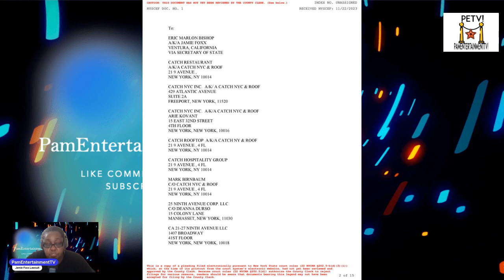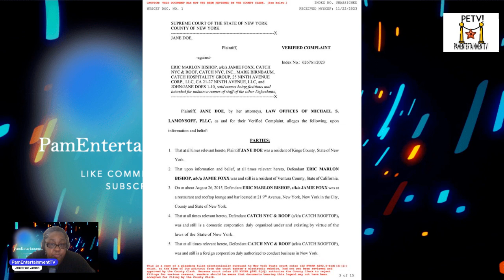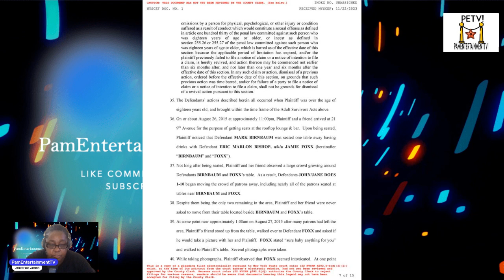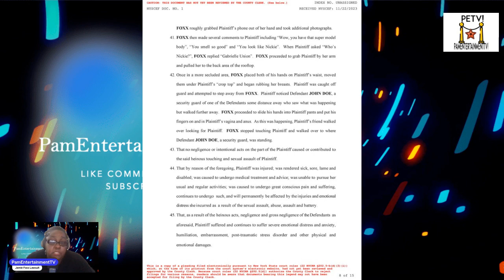Jamie Fox Lawsuit examined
JAMIE FOXX SUED IN NY DISTRICT COURT FOR SA!